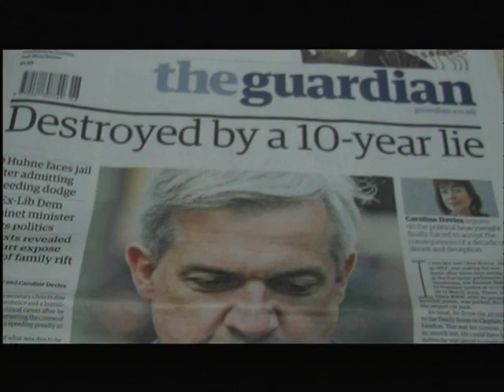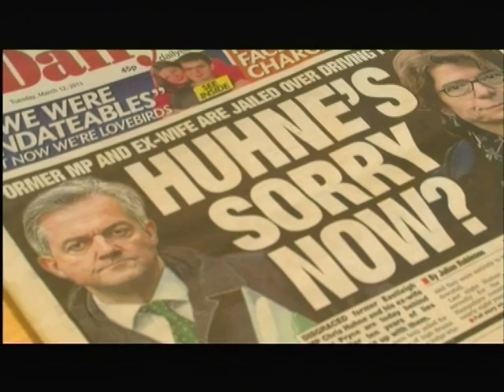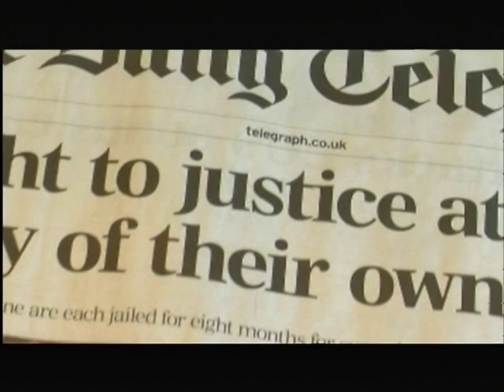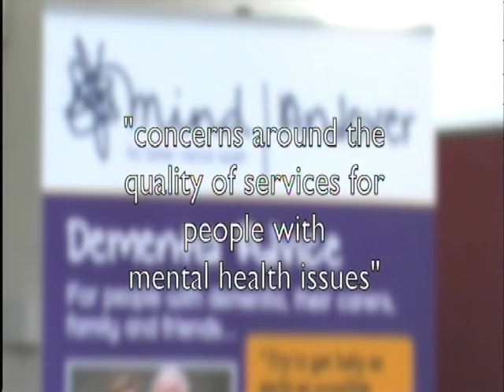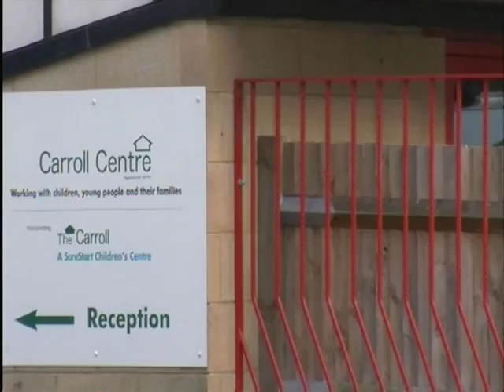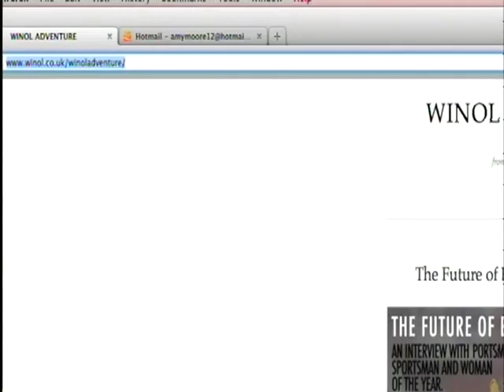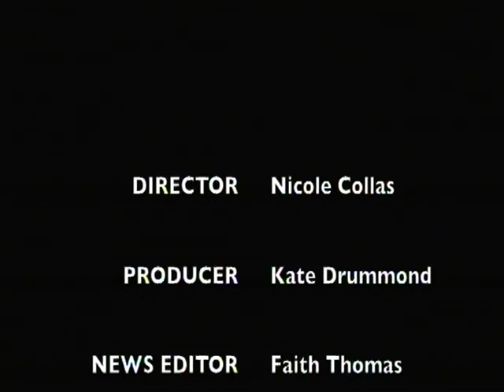WINOL 13.03.13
WINOL this week:

Former Eastleigh MP Chris Huhne sentenced. Local Priest gives views on cardinal for the Pope election and a sneak peek at WINOL's Adventure and Travel online magazine.